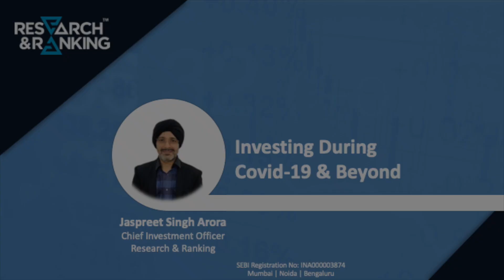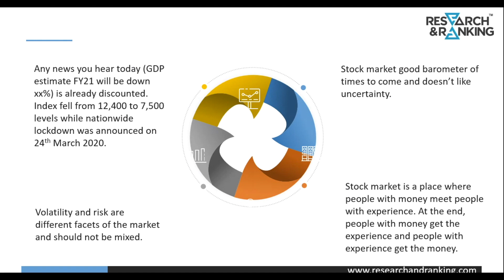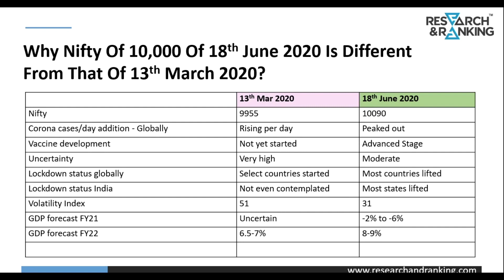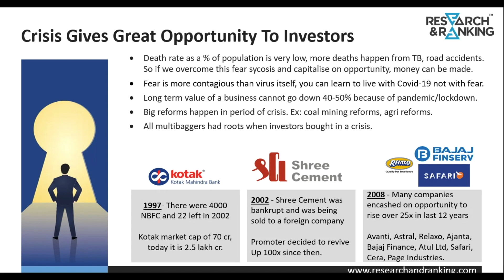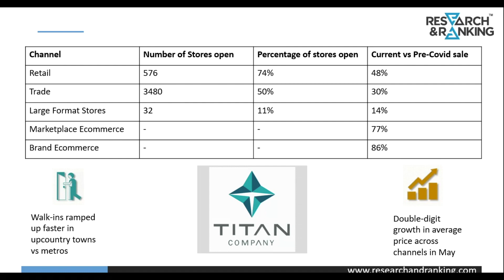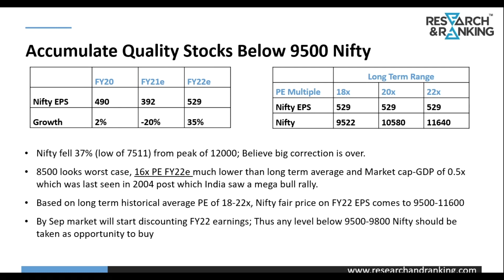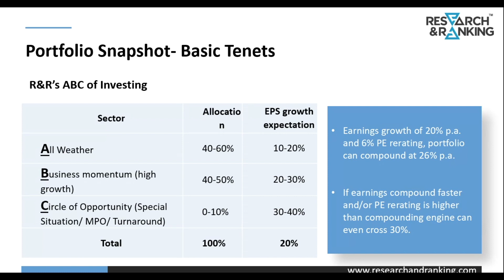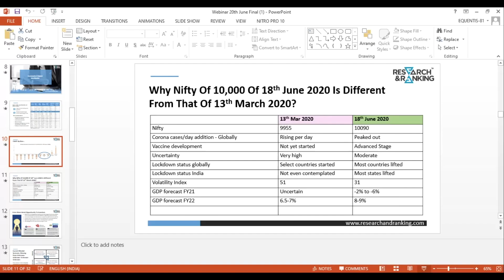Live Webinar - Investing During The Time Of Covid-19 And Beyond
The times are challenging and uncertain! Indian investors are left confused and perplexed. 'Should I invest now or later, where should I invest, and how should I invest?'

This webinar seeks to help you get answers on the above questions and most importantly, aims to help you build a portfolio that can survive the ongoing pandemic as well as grow your wealth with time.